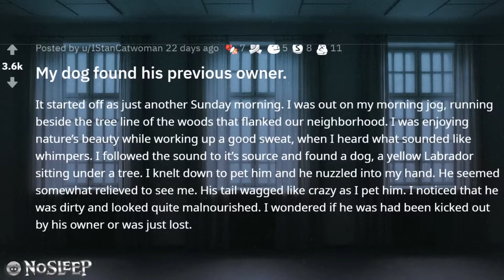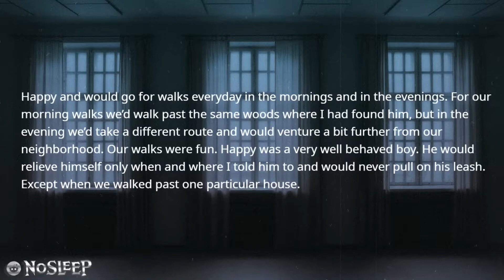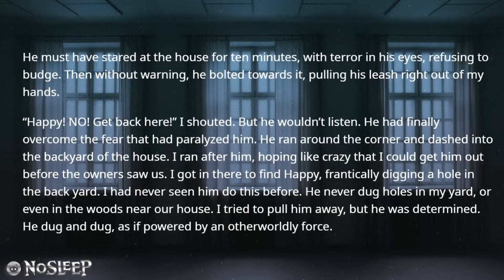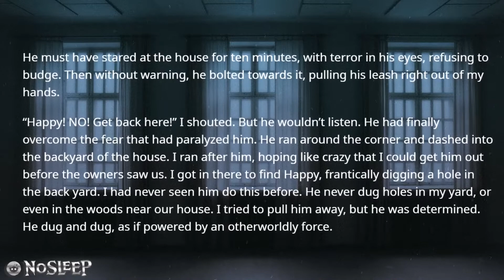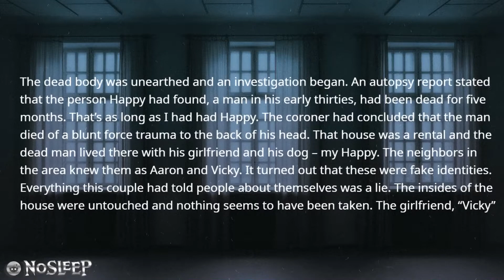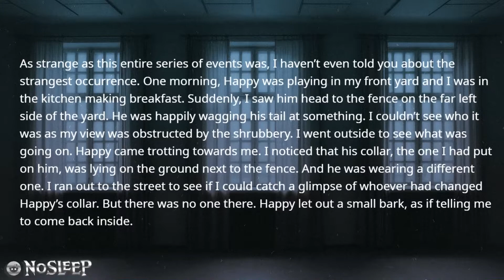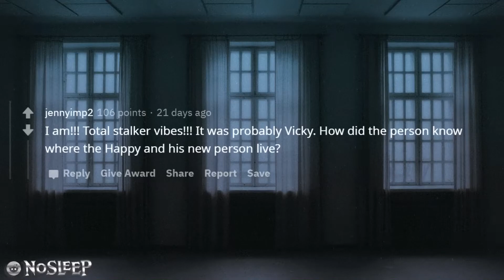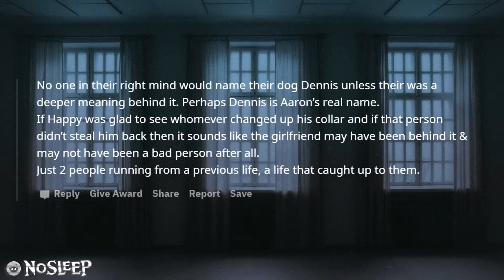(r/NoSleep - Reddit) My Dog Found His Previous Owner. ✒️🔥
NoSleep Reddit Stories 😱

► What’s YOUR “NoSleep” story OR your reaction to this story? Share your own stories in the comments below! (Just like the members on Reddit)

This video was inspired by Storytime videO titled r/maliciouscompliance | Company wants me to take 2 weeks off? Sure thing!

And inspired by Karma Comment Chameleon video titled Take Advantage of Grandma, LOSE Your Inheritance! | r/ProRevenge | #427